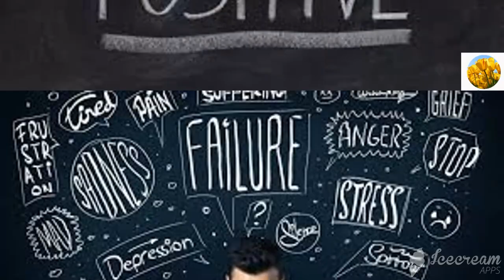Negative Thinking || Negative vibration || Negative thoughts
Tamil troll , Bigboss 3 troll, Big boss tamil, tamil cinema troll
negative thinking motivation,
what is negative thinking in tamil,
what is negative thoughts in tamil,
impacts of Negative thinking in tamil,
how to stop negative thinking in tamil,
how to come out of negative thinking in tamil,
how to come out of negative thinking in english,
how to come out of negative thinking in hindi,
how to stop negative thoughts in hindi
negative thinking motivation in hindi,